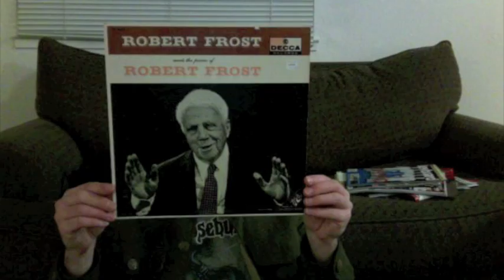Meat Made A Machine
This clip was inspired by the short story They're Made Out Of Meat, by Terry Bisson. It also contains excerpts of the LP "Robert Frost reads the poems of Robert Frost," and is not intended for sale or illegal distribution of this copyrighted material, only for the achievement of academic assignments.